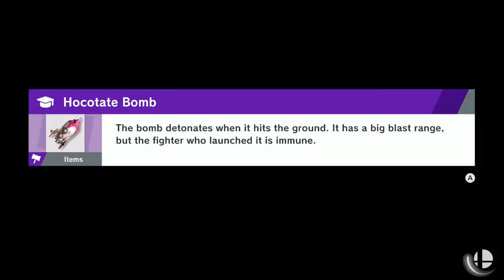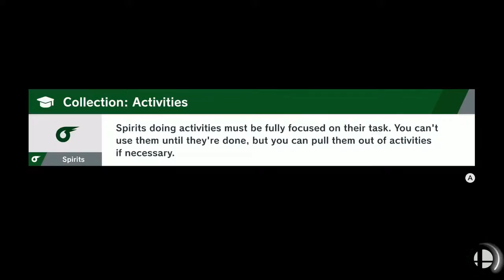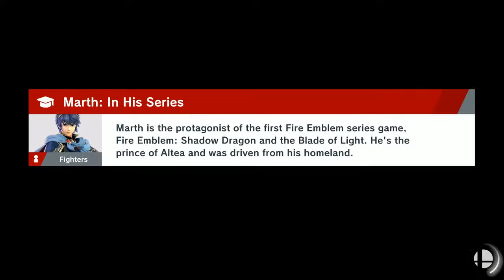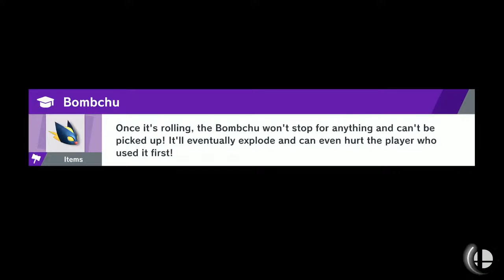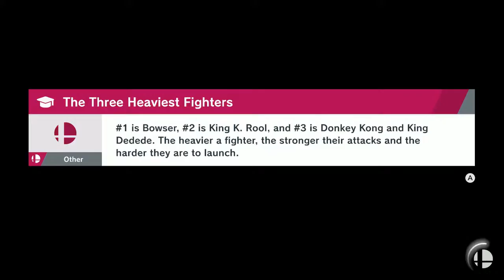Coppin Ls on smash